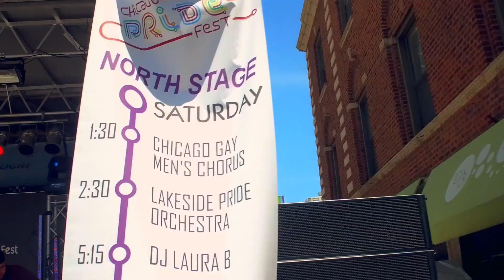Live with Pride! gaymerican - Chicago Gay Men's Chorus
ALWAYS live with Pride. ‪#‎Gala2016‬ ‪#‎HumansofGALA‬ ‪#‎SingYourOwnSong‬ ‪#‎GaYmerican‬